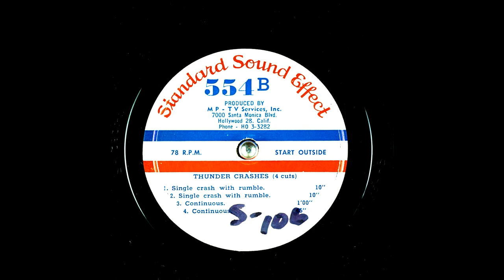Archival Thunder Crashes Sound Effects From Standard Sound Effect (9K Subscribers Special)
1. And 2. Single Crash With Rumble, 3. And 4. Continuous. I Had Obtained This Battered Signature Copy Of This Record From My Grandfather.

Matrix number: A-22321-R
Catalog number: 554B
Other IDs from the record include: 554-B